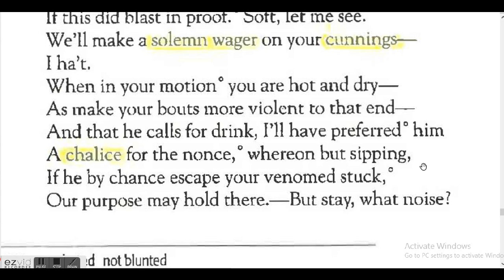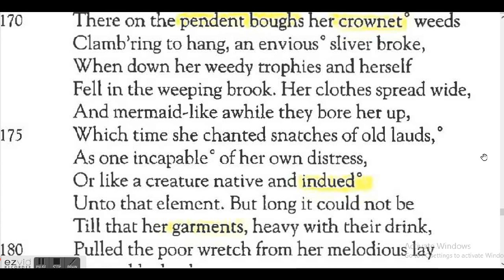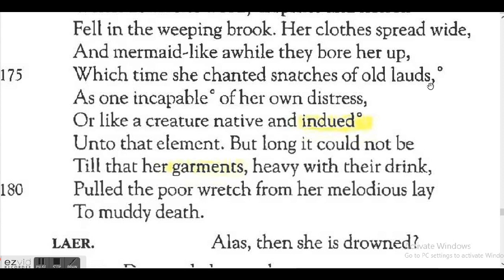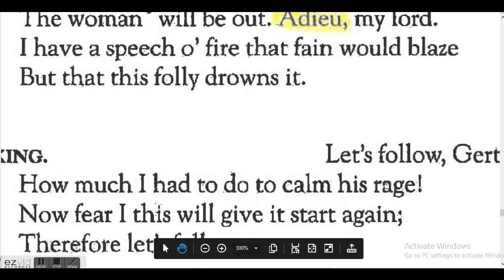Hamlet Act IV Scene VI-VII (Part Two)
Citation:  Shakespeare, William. Hamlet: and Related Readings. New York: Glencoe McGraw-Hill Companies, Inc., 2000.